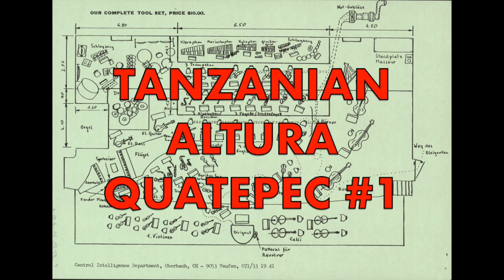TANZANIAN ALTURA QUATEPEC #1 LIVE 1980 from Steff Signer / Orchestral Snack Music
Infra Steff's Red Devil Band / H.P. & The Roarin' Live Xylophones & Städtisches Orchester St. Gallen conducted by Jost Meier perform TANZANIAN ALTURA QUATEPEC #1.

Tanzanian Altura Quatepec #1 & #2 were composed on March 17 and 18, 1978 and were two of my 'darlings' in the Red Devil Band repertoire during those years. Inspired by an obscure thematic background: a musical coffee bean celebration. Unfortunately, these tracks never made it into the studio or onto a record.
While TAQ #1 comes across as a nice-sounding cocktail lounge waltz, TAQ #2 in the band version relies on Ron Kurz's quaint and burlesque announcements in the short breaks between the riffs.  The lyrics are about coffee beans from Tanzania and are taken from the Whole Earth Catalog. The Whole Earth Catalog (WEC) was an American counterculture magazine and product catalog published by Stewart Brand several times a year from 1968 to 1972 and then occasionally until 1998.
No announcements are made in the orchestral version, instead strange noises can be heard: Murmurs, violin bows tapping on chairs, valves rattling ... all sorts of things.

THE LYRICS
in the highlands of Tanzania, Ladies and Gentlemen
between 1500 and 3600 feet beside the tropic
not only soya beans and exotic herbs are planted
but also the very unknow Altura Quatepec Beans
it's surely something for you, too and I'll give you the advise:
try it!
and now my dear TV Friends: dance along to the Bush Bean Variations.

Tanzanian Altura Quatepec #1 & #2 wurden am 17. und 18. März 1978 komponiert und waren in jenen Jahren zwei meiner 'Darlings' im Repertoire der Red Devil Band. Inspiriert durch einen obskuren thematischen Hintergrund: ein musikalisches Kaffeebohnenzelebration. Leider haben diese Stücke es nie ins Studio oder auf eine Platte geschafft.
Während TAQ #1 als hübsch klingender Cocktail-Lounge-Walzer daherkommt, setzt TAQ #2 in der Bandversion auf die kurligen und burlesken Ansagen von Ron Kurz in den kurzen Breaks zwischen den Riffs.  Der Text handelt von Kaffeebohnen aus Tansania und stammt aus dem Whole Earth Catalog. Der Whole Earth Catalog (WEC) war ein amerikanisches Gegenkultur-Magazin und Produktkatalog, der von 1968 bis 1972 und danach gelegentlich bis 1998 von Stewart Brand mehrmals im Jahr herausgegeben wurde.
In der Orchesterversion werden keine Ansagen gemacht, stattdessen sind seltsame Geräusche zu hören: Gemurmel, Geigenbögen, die auf Stühle klopfen, klappernde Ventile ... alles Mögliche.

RED DEVIL BAND
Robert Rüegg GUITAR, Werner Ammann BASS, Peter Waters KEYBOARDS, Urs Wäckerli VIOLON, Theodor Jost TRUMPET, Alan Solomon ALTOSAX, Bruno Spörri TENORSAX LYRICON, Jaap Visser BASSTROMBONE